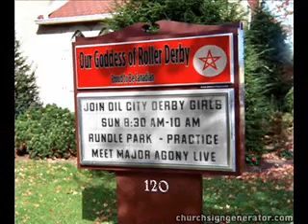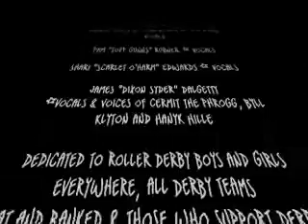12daysofderby 0002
Oil City Derby Girls bring you the 12 days of Derby, from Edmonton Alberta Canada! Best Wishes All! Support your local Derby Team!